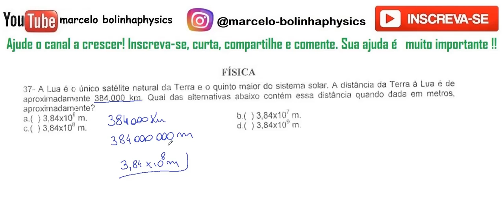FÍSICA–UVA–2021/1–Questão:37 A Lua é o único satélite natural da Terra e o quinto maior do sistema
37 - A Lua é o único satélite natural da Terra e o quinto maior do sistema solar. A distância da Terra á Lua é de aproximadamente 384000km. Qual das alternativas abaixo, contém essa distância quando dada em metros, aproximadamente?